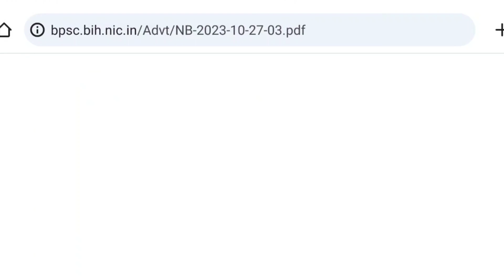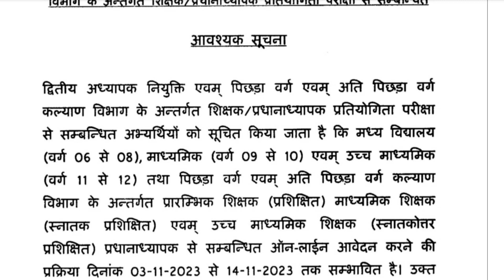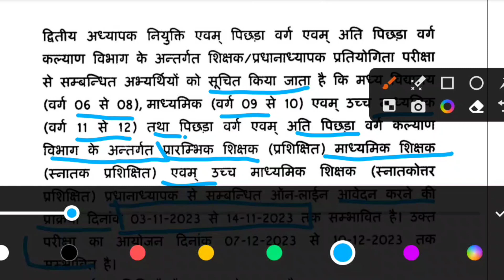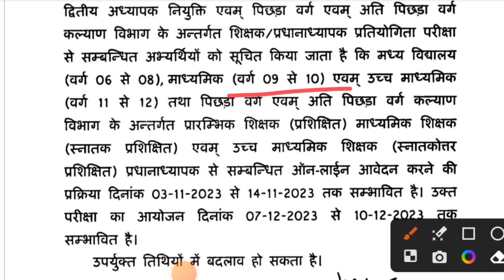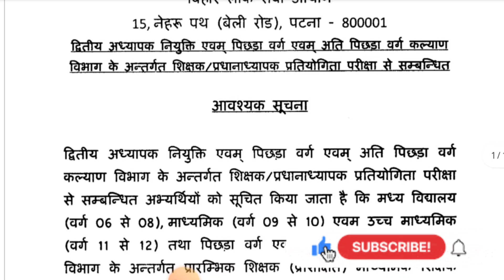BPSC New Teacher Vacancy Notification Out 🔥| Bihar Shikshak Bharti 2023 Latest News | BPSC TRE 2.0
Bihar Shikshak Bharti Notification Out | Bihar New Teacher Vacancy Exam Date 2023 | BPSC Tre 2.0

Topic Cover :

bihar shikshak bharti notification out,
bihar teacher vacancy,
bpsc new teacher vacancy,
bpsc teacher phase 2 notification
bpsc teacher, bihar new teacher vacancy, bihar shikshak bharti 2023, bihar new teacher vacancy 2023, bpsc teacher news, bihar teacher new vacancy 2023,
bihar shikshak bharti notification, bihar
teacher vacancy 2023, bpsc tre 2.0, bpsc tre 2.0 notification, bpsc tre notification, bihar shikshak notification,
bihar shikshak bharti exam date,
bihar shikshak bharti phase 2 Eligiblity criteria,
bpsc tre 2.0 ctet dec Eligibilty
Bihar New Teacher Vacancy Latest News Today
bihar new teacher vacancy latest news today, bihar shikshak bharti kab aayegi, bpsc tre 2.0,
 bihar teacher news, bihar teacher vacancy, bihar shikshak bharti 2023,
bihar teacher,
bpsc teacher news,
bihar new teacher vacancy,